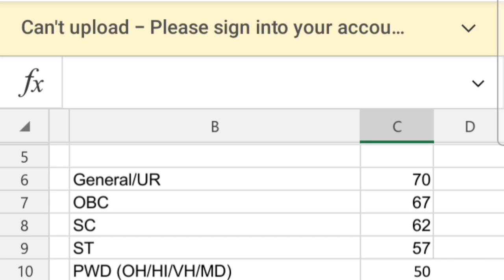Dvet iti instructor cut off 2022|Maharashtra iti instructor cut off 2022